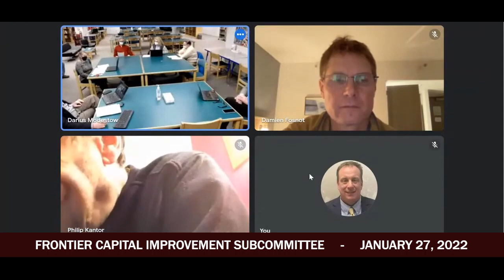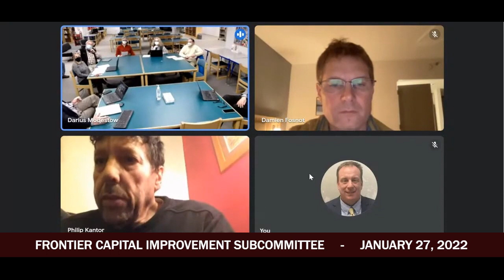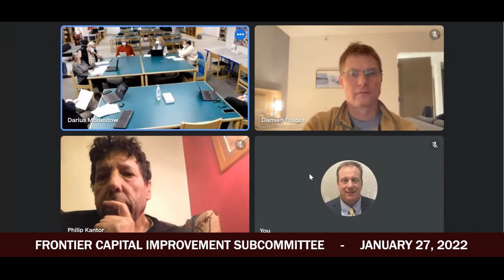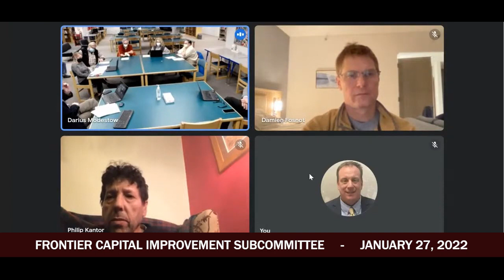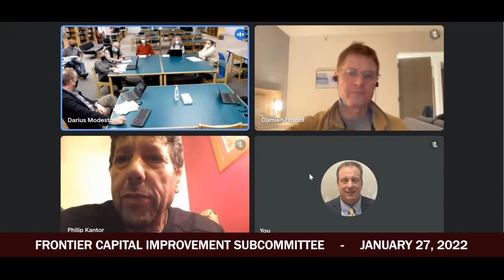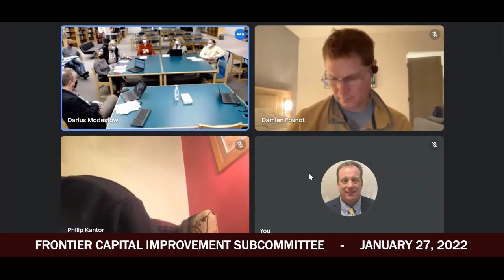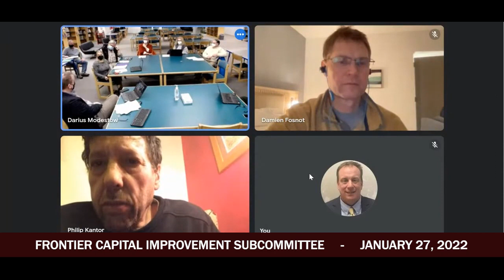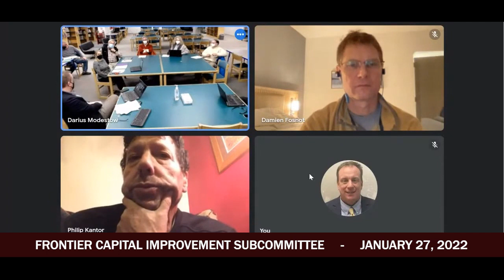Frontier Capital Improvement Subcommittee - January 27, 2022